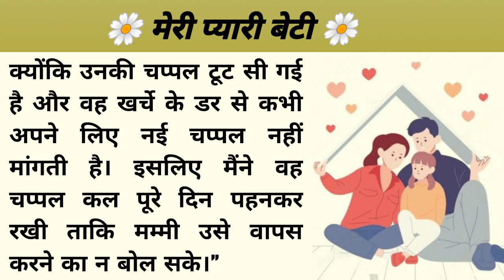🌼 मेरी प्यारी बेटी 🌼 | हिंदी कहानियां | hearttouching | # kahani | # kahaniya | # hindi kahan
🌼 मेरी प्यारी बेटी 🌼 | hindi kahani | moralstory | kahani | hindikahniya | प्रेरक कहानी |

Namaskar  Dosto
yeh kahani ek ladki ki hai jo apne maa ke bare me sochti hai /yeh ek moral kahani hai. so please pure dekhe